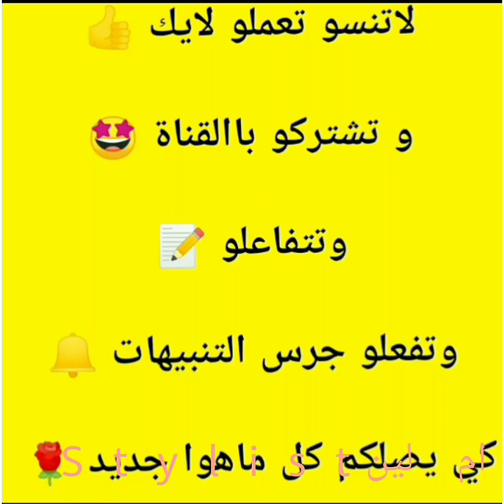Summer dresses and cotton robes for😍فساتين وأرواب صيفيه لصباح💃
Summer dresses and cotton robes for the summer heat 😍😍فساتين الصيف والجلباب القطني لحرارة الصيف 😍😍

Summer dresses and cotton robes for the summer heat 😍فساتين وأرواب صيفيه لصباح العيد❤️قمه في الأناقة
*جبتلكم اليوم صور موديلات فساتين سهرة  شيك 2022%100... قمة الجمال والأناقة روووعه الموديلات خرافيه. 😍😍متابعه ممتعه احبتي

دقه عاليه1080 ووضوح كالشمس 😍🤩
# 2022,لايفوتك.. 😍💃
New evening dresses 2022 on occasions and" weddings in all , colors are wonderful. 😍😍😍
سهرة2022,موديلات,Evening dresses 2022,ملابس نسائية,ملابس اطفال,ملابس اعراس
dresses for lovers of red and the most" beautiful color, do not miss the top of beauty
#" dresses 2022..
"اقوى وارقئ, كولكشن, فساتين سهرة 2022
قناتي تبحث عن كل مايهمك سيدتي جمالك يستحق التئلق, الأناقة هى الجمال الذى لا يذهب أبداً ..
‎@ام لين Stylist

زوروني، على صفحتي,تك توك,انزل أشياء متنوعه,من الفيديوهات,التي تهمك سيدتي..
"الربط,
Lyn7330@

لاتنسو_تشتركو_في_ القناة و تدعمو القناة,بااليك,وا الاشتراك,كي تستمر القناه باتلبيه طلاباتك,سيدتي,واي استفسار اوطلابات,اكتبولي با التعليق تحت,واكيد,اكتبولي رايكم,با الأزياء, الي انزلها تعجبكم اولا...
اعرض موديلات عروسه,وا#فساتين قصيره,كمان كل فساتين سهرة للخطوبة,ومطبعن مافي احلا من فساتين سهرة 2022,وافساتين سهرة,ايضن فساتين أطفال
,مع ملابس نسائية,وا ملابس اطفال,هناك في قناتي فساتين سواري,وكمان فساتين سواريه,ولل زفاف,مع موضه,وا ستايل انيق جديد,2022,جمال ك يستحق التئلق
,في حفل,عرس وا,اعراس مع,عروسه انتي ,اميره,وا ملكه,جمالك كيوت,كياته,في كولكشن,عصريه,لك عصري,شييك جميل,وا العيد,short, احب ملابس للعراس,مع فساتين قمه,ايلي صعب,موديلات ايلي صعب,
وفي فساتين زفاف ايلي صعب,مع فساتين سهرة و سوارية,يوجد فستان سهره طويل,مع كولكشن طويله,حصريه فساتين سوري,مع فساتين ستايل,اكيد في الموضه,مع فساتين على الموضه,
حلو جدا جديده,للمنسبات فساتين عصريه,اعرض نقش عرائسي,وكمان نقش مودلز وفي مودل مع صيفيه وكمان صيف...
موسيقى: Choir

موسيقى: Sunny
عازف: Ilya Truhanov
موسيقى: Upbeat Fun Ukulele
عازف: REDproductions
موسيقى: Uplifting Children Music
عازف: REDproductions
موسيقى: Carefree Claps
عازف: REDproductions
موسيقى: Love Love Love
عازف: Fox in Oil
موسيقى: The Universe Needs You
عازف: Sapajou
موسيقى: Dayspring
موسيقى: Joy
عازف: ASHUTOSH
موسيقى: Swallow
موسيقى: Bloomer
موسيقى: Lovers in the night
موسيقى: Wander
عازف: @iksonmusic
موسيقى: Remember
عازف: @iksonmusic
موسيقى: Youth
عازف: @iksonmusicموسيقى: Walk
عازف: @iksonmusic
موسيقى: Circuit
عازف: Jeff Kaale
موسيقى: You & Me
عازف: @iksonmusic
موسيقى: Sleepless In Gulustan
عازف: Ilya Truhanov
موسيقى: My Summer Love
عازف: Belair
موسيقى: Apart
عازف: @iksonmusic
موسيقى: Sunny
عازف: @iksonmusic
موسيقى: Wanna
عازف: @iksonmusic
موسيقى: As Leaves Fall
عازف: @iksonmusic
موسيقى: Do It
عازف: @iksonmusic
موسيقى: Paradise
عازف: @iksonmusic
موسيقى: Harmony
عازف: @iksonmusic
موسيقى: Voyage
عازف: @iksonmusic
موسيقى: Last Summer
عازف: @iksonmusic
موسيقى: Outside
عازف: @iksonmusic
موسيقى: Views
عازف: @iksonmusic
موسيقى: Another time
عازف: LiQWYD
عازف: LiQWYD
موسيقى: Chill
موسيقى: Feel
عازف: LiQWYD
موسيقى: Morning
موسيقى: Night out
موسيقى: Sweet
موسيقى: Take it
عازف: LiQWYD
موسيقى: Whenever
عازف: LiQWYD